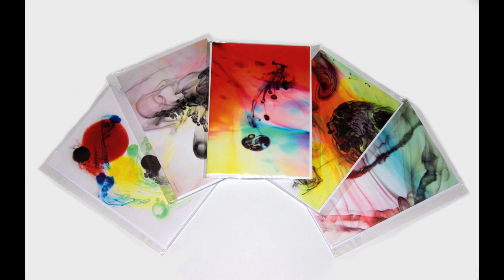Elizabeth James Art - Colour in Motion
Check out the stunning water art photography by talented Artists Info artist Elizabeth James